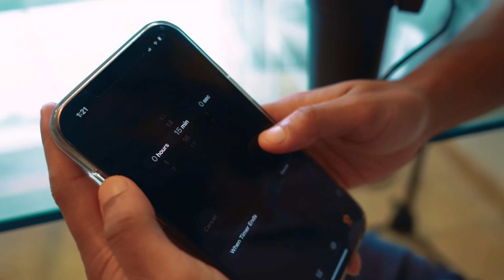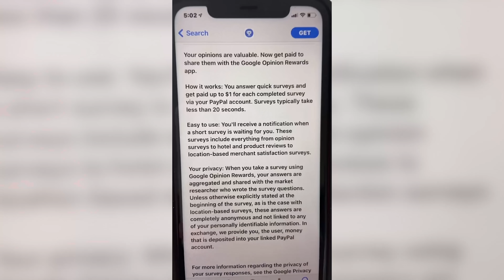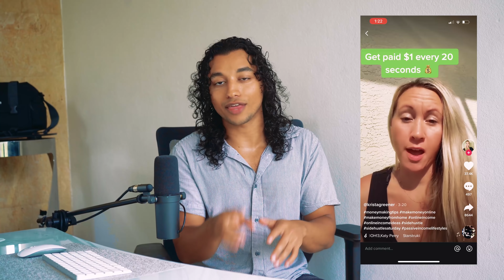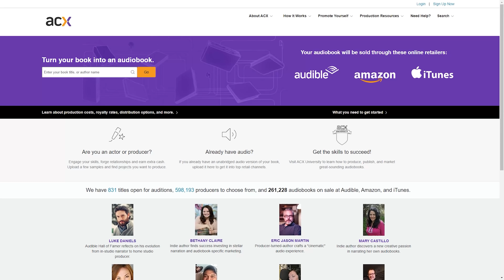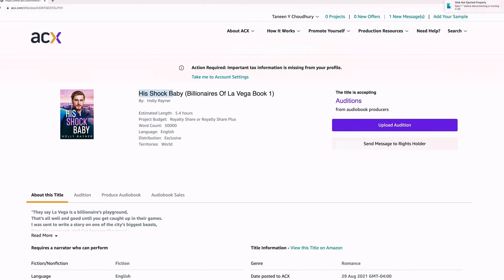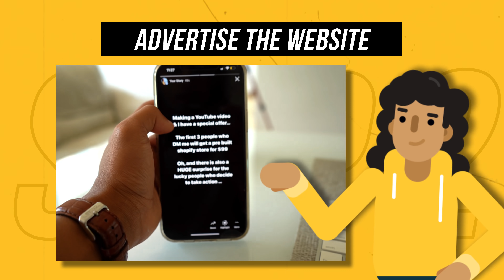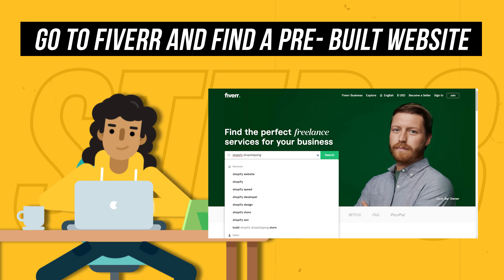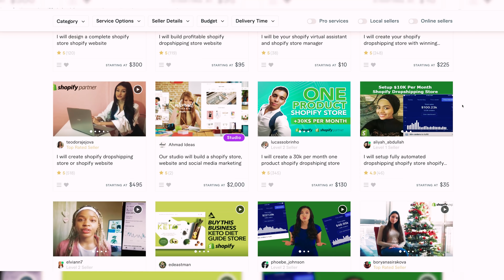Testing Viral $1,000 Per Day Side Hustles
In today's video, I attempt tik tok side hustles that have absolutely blown up on tik tok & have made some ridiculous claims of profits!

So, that's where I come in...i'm going to attempt some of these side hustles to see how profitable they can actually be!

This is going to be super interesting!

Let me know what you think of this video down in the comments,

Follow me on the gram @tanchoudhury